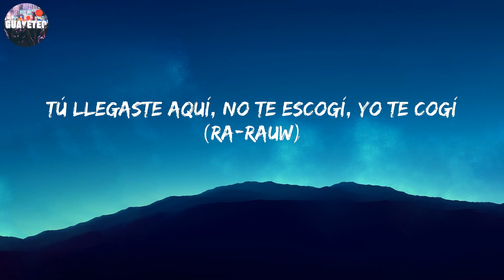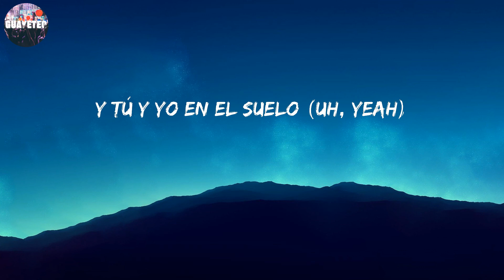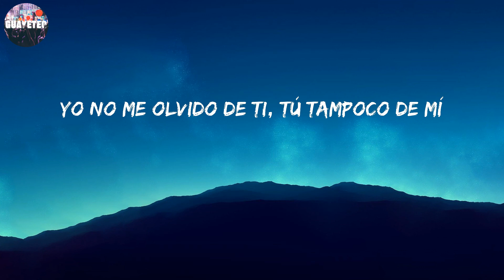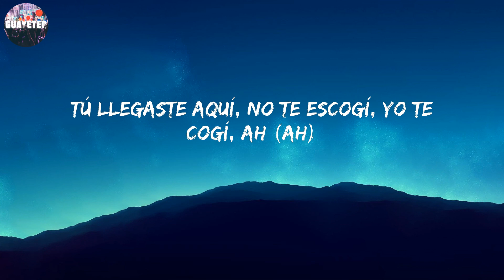Rauw Alejandro - Elegí (Letra/Lyrics)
Yo no te elegí, mi cama fue quien bregó ahí (quien bregó ahí), Tú llegaste aquí, no te escogí, yo te cogí (oh), Qué bueno que te veo de nuevo mi cielo, eh

Letra:

Qué bueno que te veo de nuevo mi cielo, eh
Sé que llamé primero pa' vernos plus comernos
Yo no me olvido de ti, tú tampoco de mí
Ay, dime quién se olvida (Rauw) del polvo de su vida
Yo no te elegí, mi cama fue quien bregó ahí (quien bregó ahí)
Tú llegaste aquí, no te escogí, yo te cogí (oh)
Tú llegaste aquí, no te escogí, yo te cogí (Ra-Rauw)
Me como a una, me como tres
Pero ninguna me lo hace como es
Tú eres testigo
Tú naciste pa' chingar conmigo
Quédate el weekend entero
Enrolamos y fumamos primero (oh, no)
La nota en el cielo (oh-oh)
Y tú y yo en el suelo (uh, yeah)
Tú sola llegaste, yo no te invité, tú no tiene' límite
Y ahora pone to' eso pa' mí (pa' mí)
Sola te pusiste, yo no me quité, yo te lo facilité
Y te lo llevaste gratis
Y ahora cómo olvido esa bellaquera
Frente al espejo pa' que te vieras
Una onza de krippy, la noche entera
No ere' la oficial pero tampoco cualquiera, mami, yeh
Tú llegaste aquí, no te escogí, yo te cogí (ah) (yeah, yeah, yeah)
Si tú supieras qué me pasa cada vez que te veo (que te veo)
Quisiera confesarte que todavía tengo el video
Del bellaqueo, eh
Perdona que esté llamando, es que estoy borracho
Qué tal si nos encontramos, yo te propongo
El mejor polvo de tu vida, ya vi en tu caption
Que estás solita y puede que pase
Enrolamos y fumamos primero
La nota en el cielo
Y tus panti' en el suelo, baby
Tú llegaste aquí, no te escogí, yo te cogí, ah (ah)